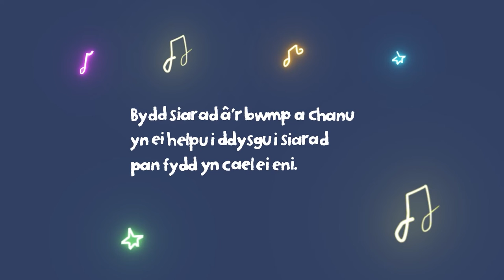Siarad gyda fi: wyt ti’n disgwyl babi?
Wyt ti’n disgwyl babi? Gall dy fabi glywed synau ac adnabod dy lais o 24 wythnos ymlaen! Rho gynnig ar ganu ‘Seren Fechan yn y Nen’ i’r bwmp – bydd hyn yn ei helpu i adnabod dy lais ac yn cryfhau eich cysylltiad ar ôl ei eni. Mae tips ar gyfer dechrau taith siarad dy blentyn ar gael yn